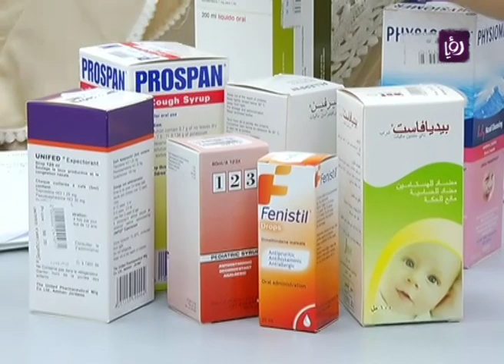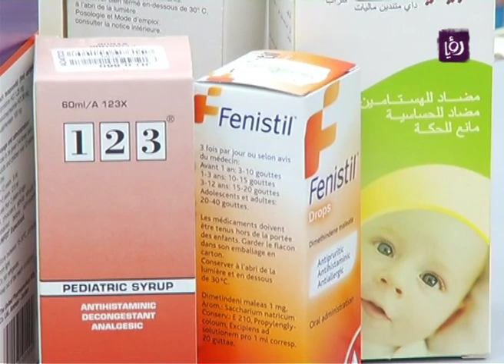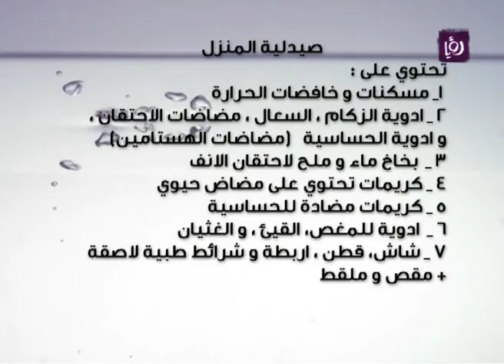صيدلية المنزل مع رولا قطامي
الصيدلانية الحاصلة على شهادة الامومة والطفولة المبكرة رولا قطامي ابو جابر تتحدث من خلال برنامج دنيا يا دنيا عن الصيدلية المنزلية